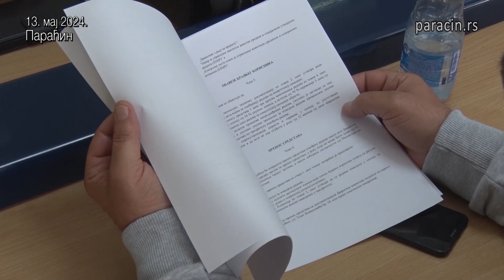Потписани уговори за енергетску санацију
Општина Параћин и Министарство
рударства и енергетике
суфинансирају Програм енергетске
санације породичних кућа и станова где
је 40 процената удео Општине а 60
Министарства. То практично значи да је
Општина Параћин са 4 и по милиона
динара помогла корисницима да путем
остваривања права на Конкурсу, обаве
енергетску санацију у својим
домаћинствима, а реч је о замени
односно уградњи котлова, соларних
панела и столарије. Укупно 73 уговора
су потписана у оквиру наведеног
конкурса.